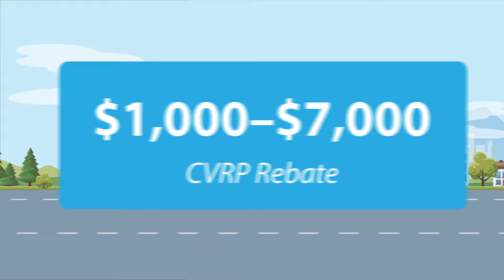CVRP Leasing Video 30sec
Trying out the switch to electric on a lease allows for minimal commitment and maximum savings.

Electric car leases are eligible for the same CVRP rebate as vehicle purchases. Applicants may be eligible for $1,000 – $7,000 to put towards monthly lease payments, depending on household income and vehicle type.

Depending on where shoppers live, more rebates may be available in addition to CVRP. Our online calculator will show you how much you can save on your electric car lease.